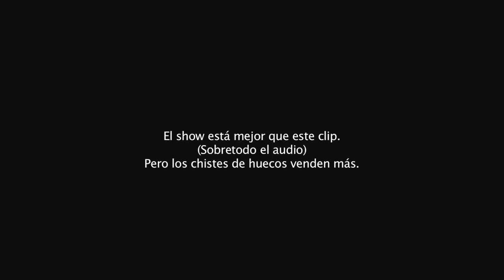Hernán Jiménez | Vamos x Partes - San José, ciudad navegable